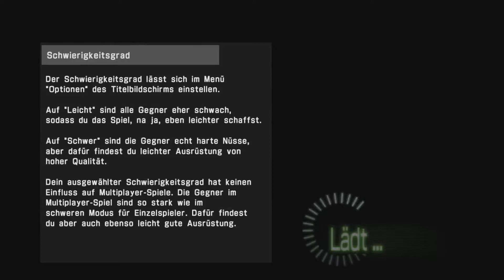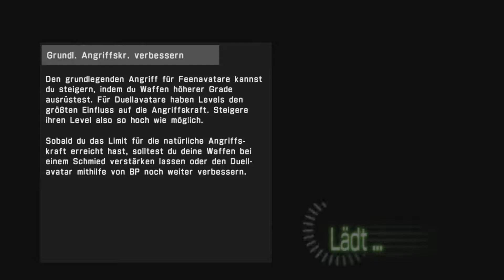Die SAO-Mädels Gang~ [Accel World VS SAO] #13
Die Welten von SAO (Sword Art Online) und Accel World begannen, miteinander zu verschmelzen! Inmitten des Trubels ist Yui verschwunden. Kirito muss sich den Sieben Königen der reinen Farbe aus der "Accelerated World" stellen, um Zutritt zum Ort ihrer Gefangenschaft zu erhalten. Spieler aus beiden Lagern kommen für einen ultimativen Krieg der Welten zusammen - Burst Linker und ALO-Player kooperieren, um Yui aus den Klauen von Persona Vabel zu befreien.
Mein EQ:
➤Bearbeitungsprogramme: MAGIX Video deluxe 2016 Plus / Gimp 2 / Fraps / Audacity und Handbrake
Ich hoffe, das es trotz meiner mangelten Kenntnissen des Let`s Plays  es euch trotzdem gefallen hat.